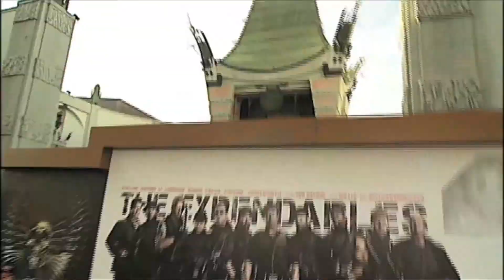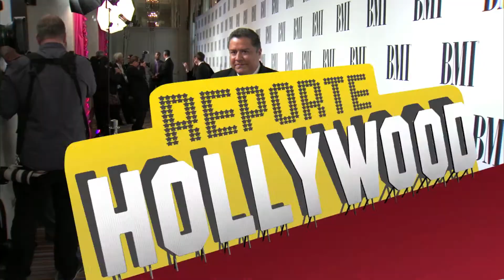Jennifer Lopez y Shakira en Reporte Hollywood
Reporte Hollywood con lo mejor de los espectáculos internacional